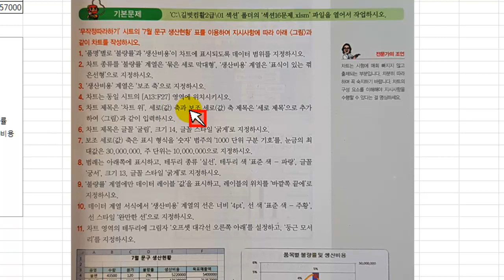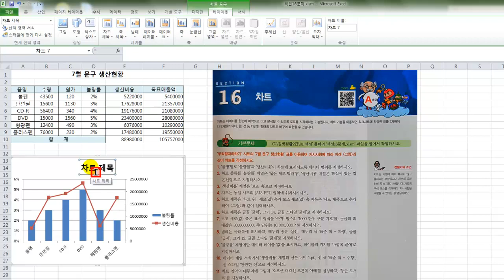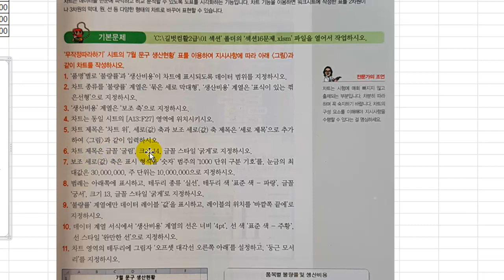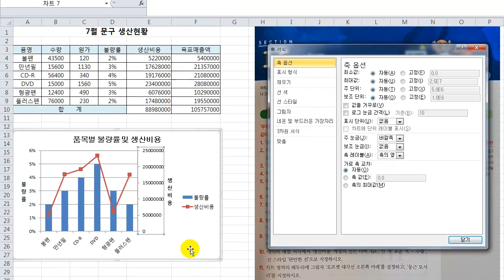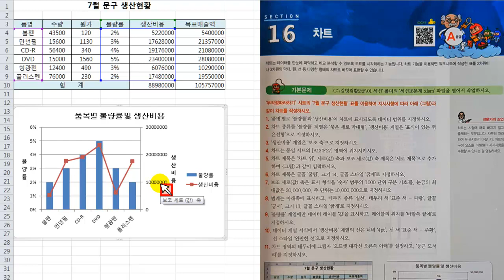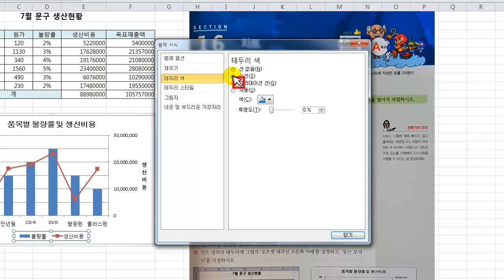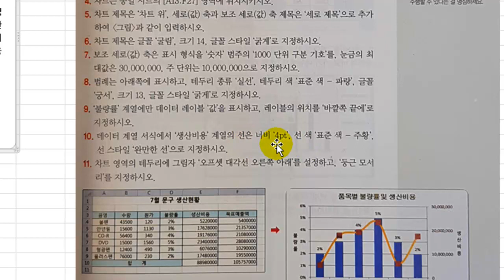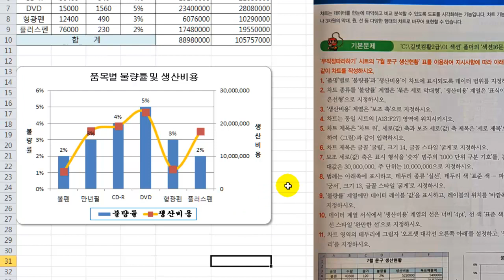버즈강사 엑셀 컴퓨터활용능력2급 실기 섹션16-차트 3.따라하기(지문5-11)